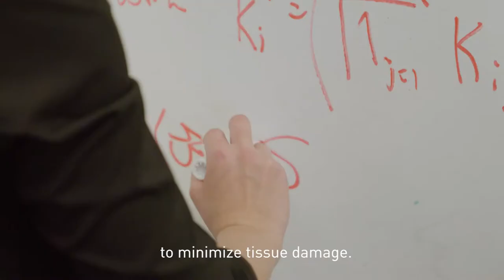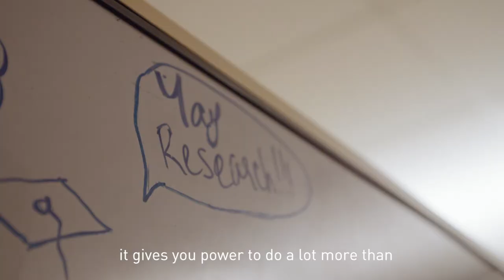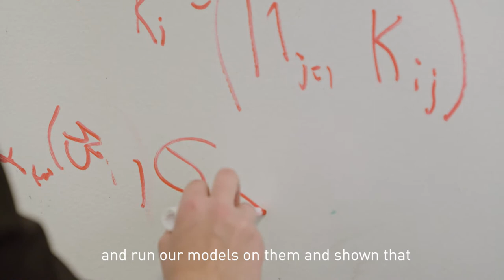Two Graduating Computational Biologists Find Early Success in a Rare Partnership | Neel and Katie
Neel Madhukar and Katie Gayvert are driven by similar experiences of close family members developing tumors. Now close friends, their award-winning, co-authored studies focus on applying machine learning techniques to predict drug efficacy to maximize benefits for patients.